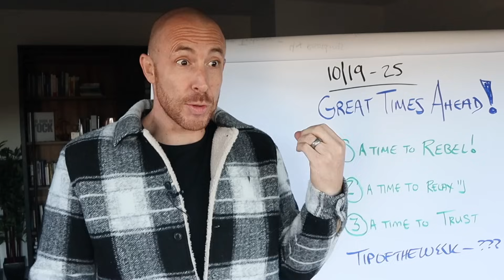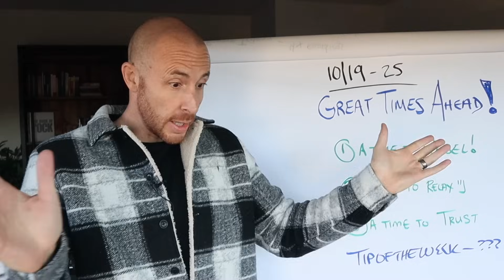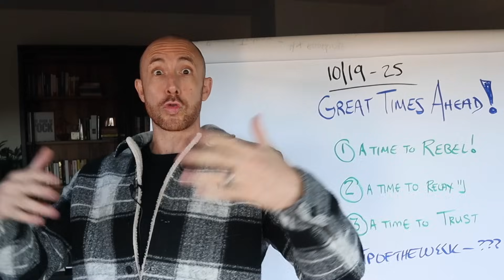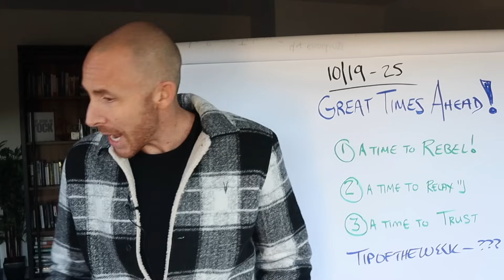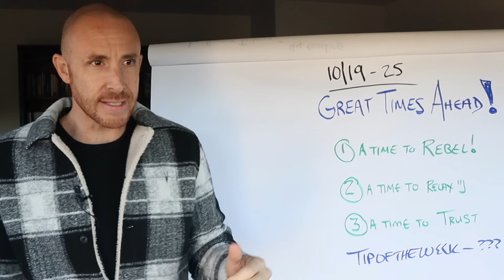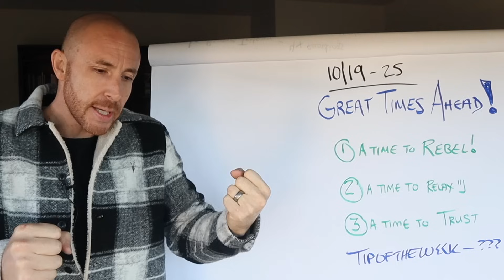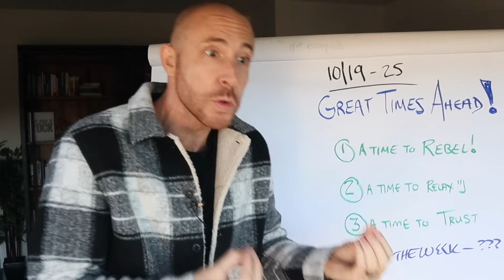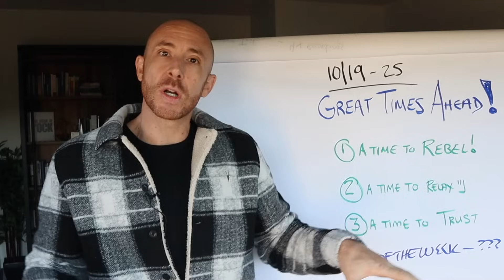Weekly Energy Update | 10/19th - 25th, 2023 | Victor Oddo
Weekly Energy Update - (Incoming! HIGH Frequencies)

This is a weeky energy reading for October 19th - 25th, 2023 by Victor Oddo

It's a GREAT time to birth into reality a NEW, divinely inspired creation!

It reminds me of a few years ago...

when my friend Aaron Doughty and I started organizing plant medicine retreats in Costa Rica.

The way it happened was so effortless and synchronistic.

We just so happened to connect with a couple of AMAZING "shamans" who were looking to branch out.

After the first few retreats, we could ALL feel that something very special and unique was unfolding.

We also had the sense that whatever it was could not be controlled!

It was something being born through everyone involved.

At one point, one of the shamans was sitting down chatting with us and said…

"There’s something happening here, a path opening for us all, but we won’t be able to see it"

However, we will be able to "smell it" lol

He was basically saying that really amazing things, when they do come through… have a will of their own, and unfold in their own timing, and in their own way.

All we… as conduits… can do is keep a finger on the pulse… keep our senses open… and play off "it" as best we can.

As much as we would love to know the details

Or know precisely where this thing is heading…

Any control would only limit what’s happening.

That was my roundabout way of expressing the current energies.

Do have something similar trying to birthed into reality, through you, in your own life?

And I know you probably have far less information than you would prefer!

And it can feel stressful not knowing.

But the really beautiful creations, in my experience, unfold this way.

Something divine may be trying to work through you my friend.

And for what it’s worth, I have learned to just sit back and trust it.

It knows what it’s doing!